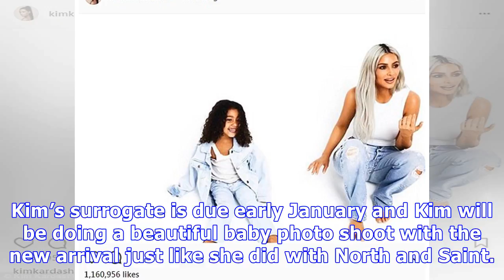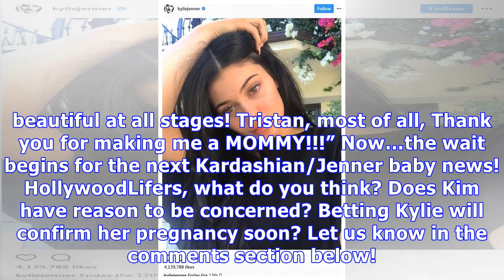Kim Kardashian Pushing Kylie To Confirm She’s Pregnant So It Doesn’t Overshadow Her Baby’s Arrival